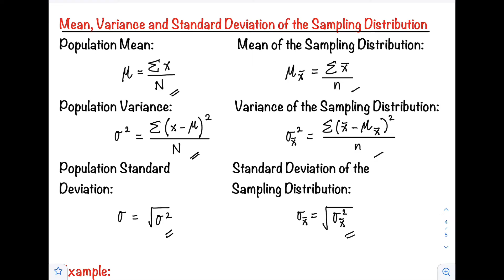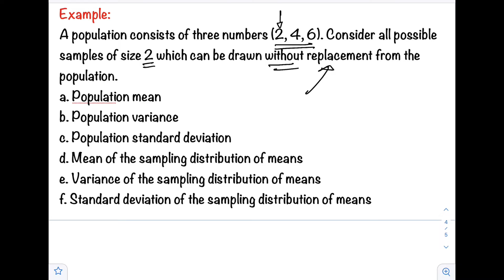Finding the Mean and Variance of the Sampling Distribution of Sample Means | Without Replacement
Finding the Mean and Variance of the Sampling Distribution of Sample Means | With Replacement

The Sampling Distribution of the Sample Mean. If repeated random samples of a given size n are taken from a population of values for a quantitative variable, where the population mean is μ (mu) and the population standard deviation is σ (sigma) then the mean of all sample means (x-bars) is population mean μ (mu).

The variance of the sampling distribution of the mean is computed as follows: That is, the variance of the sampling distribution of the mean is the population variance divided by N, the sample size (the number of scores used to compute a mean).